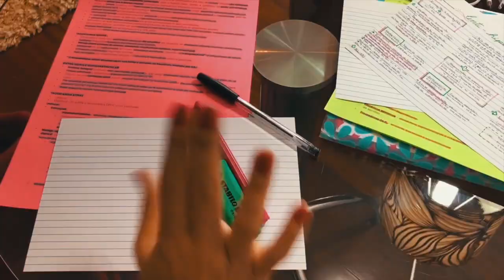DESAFIO: COMPRANDO LOOKS PARA FACULDADE COM 200 REAIS (no shopping) | Julia Pabis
No vídeo hoje me propus a fazer um desafio! Comprar looks para faculdade no Shopping Garten com 200 reias! Foi super divertido e ainda consegui reunir boas dicas para ajudar vocês a fazer boas compras!